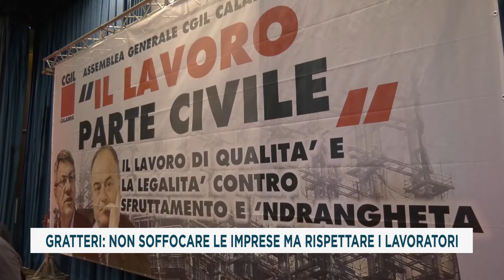GRATTERI: NON SOFFOCARE LE IMPRESE MA RISPETTARE I LAVORATORI